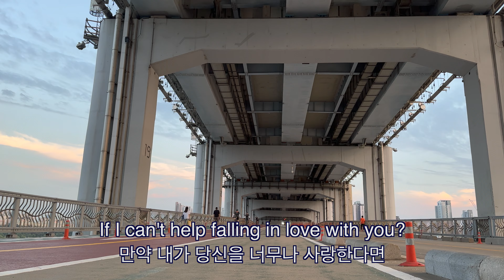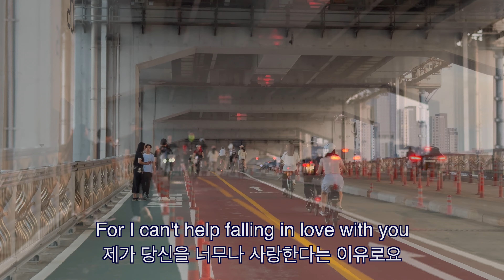잠수교를 걷다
매주 일요일 반포한강공원과 잠수교 일대에서 진행되는 잠수교 뚜벅뚜벅 축제가 있습니다.
지난해 처음 시작했는데 인기가 엄청 좋아 무려 97만 명이 축제를 즐겼다고 합니다.

'차 없는 잠수교 뚜벅뚜벅 축제'는 지난 5월 7일부터 7월 9일까지 그리고 혹서기인 7월과 8월에 잠시 쉬고 지난 9월 3일부터 11월 12일까지 매주 일요일 12시부터 저녁 9시까지 열립니다.

축제는 ‘보행자를 위한’ 축제라서 자전거와 전동킥보드의 운행이 제한되고 다양한 프로그램과 플리마켓, 포토존, ‘책 읽는 잠수교’ 부스, 잠수교 라이브에서 다양한 공연이 진행됩니다.

푸드트럭에서 음식도 판매하고, ‘잠수교 놀이터’에서는 윷놀이와 공기놀이를 할 수 있습니다.

선선한 바람을 맞으며 잠수교를 걸어보는 재미 아주 좋습니다.
그래서 오늘 준비한 영상은 ‘잠수교를 걷다’입니다.
1961년 Elvis Presley가 부른 Can’t help falling in love와 함께 즐기시기를 바랍니다.